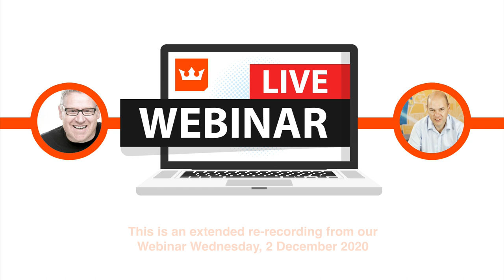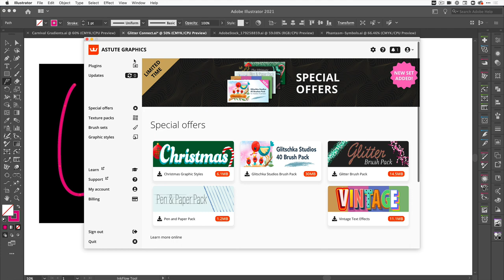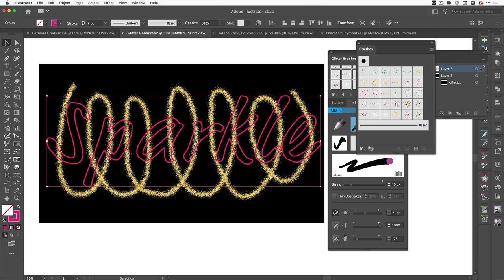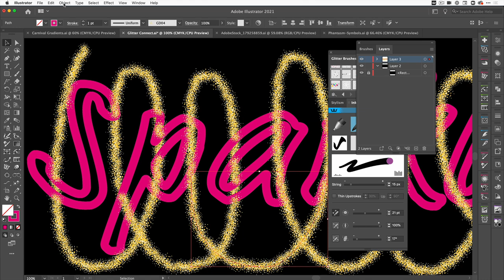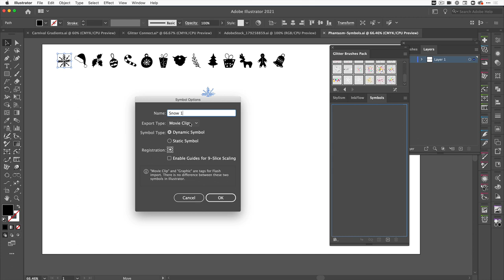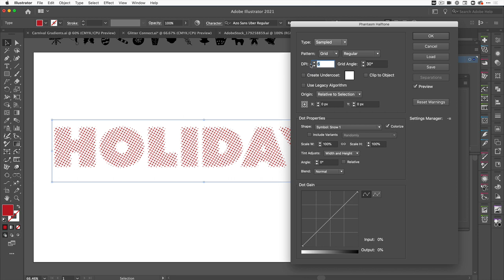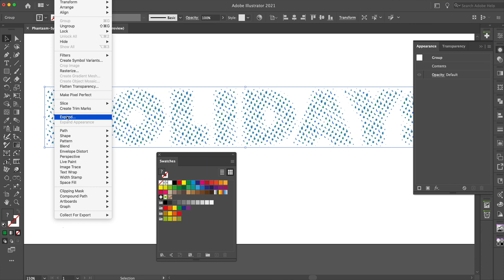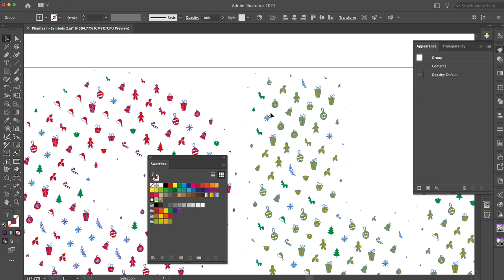DEC 2020 Astute Graphics Webinar - Illustrator Cookie Cutter and Symbol Halftones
In this final webinar of the year we look at the new cookie cutter tool "Path Intersection" to weave a glitter pen effect through some text. Then we look at the new symbol variant addition to Phantasm to create a cool effect with symbols and test. Then we go a step further and use SuperMarquee to randomise the colors.

For more details about Astute Graphics’ plugins for Adobe Illustrator CC and our Annual Service Plan, please

We are a UK based, leading innovative experts in designing creative tools for vector designers that significantly save time, boost creativity and achieve refined results and we’ve been doing this since 2006.

We lead the way with cutting-edge design software — we bring back the fun to drawing whilst making it far easier to meet tight deadlines and make on the fly changes. We pride ourselves in helping you with any questions you may have, from the technical to the simple.

Astute Graphics is driven by its employees who demonstrate a passion for continuously enhancing your design workflow. We invest time in finding out what you really need and with our wealth of creativity and resourcefulness we are able to bring out a steady stream of releases each year based on that user feedback. In 2019 we made a decision to change to a more affordable subscription service with continued updates to all our products. We delivered a new Astute Manager to give you full control over your plugins and a new team licence management system for larger studios and corporates. We also introduced 4 brand new plugins into our suite over the last 12 months giving Illustrator more functionality to enable you to work faster, smarter and more creatively with our suite of 19 time saving tools.

Well established with an enviable reputation in our field, this has led to strong alliances with key partners such as Adobe, X-Pen and Wacom. Our tools are used by thousands of designers from all different walks of life, from individual freelancers to large corporations. We have deep values and ethics to conduct our business responsibly and fairly both with our valued clients and suppliers.

We are Astute Graphics and we’re all about vectors in illustrator! View our 100's of learning videos, webinars and how-to videos on our Youtube Channel. To download your FREE 7 day full trial, We also offer a 7 day money back guarantee!